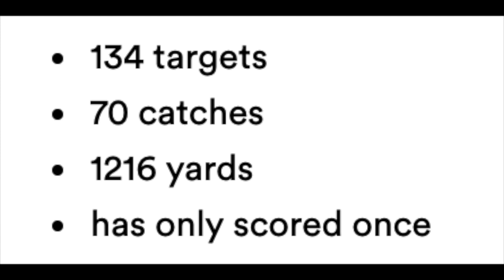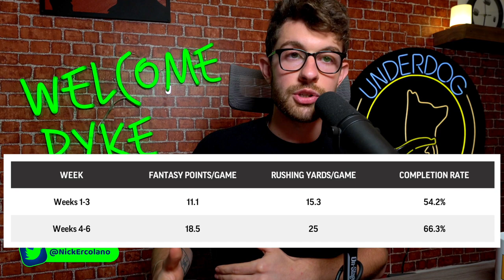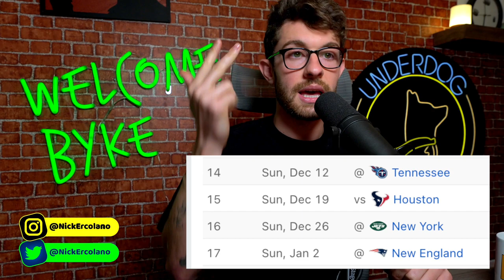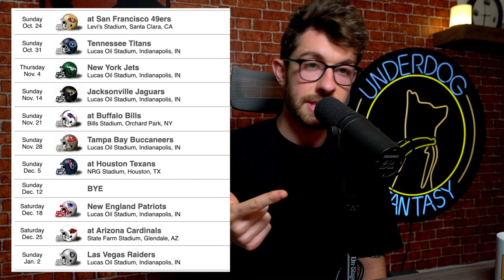3 Players You Should be Trading For RIGHT NOW in Fantasy Football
Top 3 Trade Targets in Week 7 Fantasy Football

Play pick em and over/under with me on the Underdog Fantasy app right here. for a free $10, use code “bdge” when you deposit $10 or more